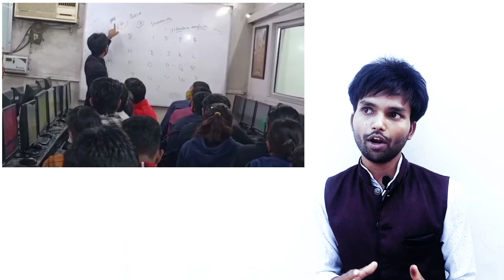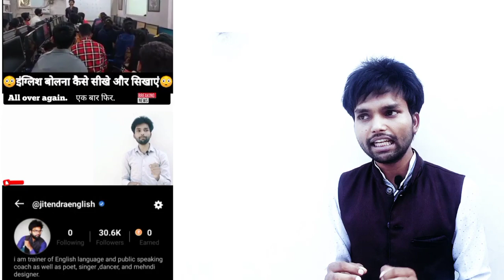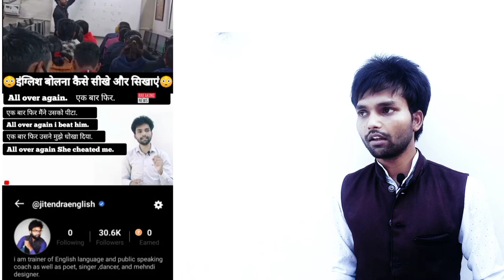how to speak english 2022 | english bolana kaise sikhe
In this video we will learn some tips of English speaking, confusion of English speaking, myths of English learners
how to speak english , english kaise sikhe, best tips for english speaking, tips for speaking like foreigners,

asan English
asan english
english sikhana hai
english structure
english trainer